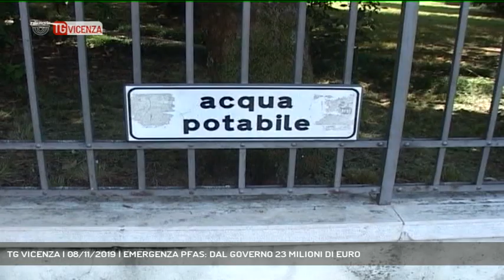TG VICENZA | 08/11/2019 | EMERGENZA PFAS: DAL GOVERNO 23 MILIONI DI EURO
TG Vicenza 08/11/2019 - VENEZIA - Un altro passo avanti per ripulire l'acqua contaminata dai Pfas. Stanziati dal ministero dell'ambiente 23 milioni di euro.  || Accolte le richieste della regione Veneto che punta a acque libere da Pfas entro la Primavera 2020: stanziati dal ministero dell'Ambiente venti milioni di euro per il 2019, altri tre milioni e duecentomila euro per il 2020. Un totale di oltre ventitre milioni di euro necessari per completare gli interventi necessari a realizzare la nuova rete di acquedotti nelle aree inquinate da Pfas. A darne notizia il commissario straordinario Nicola Dell'Acqua. I lavori intanto, complice il buon tempo, sono proseguiti e c'è ottimismo sul rispetto dei tempi previsti nei tre cantieri avviati in parallelo. - Servizio Chiara Gaiani, immagini - Repertorio, montaggio Andrea Benetti - Segui Rete Veneta anche sul digitale terrestre! Visita il sito